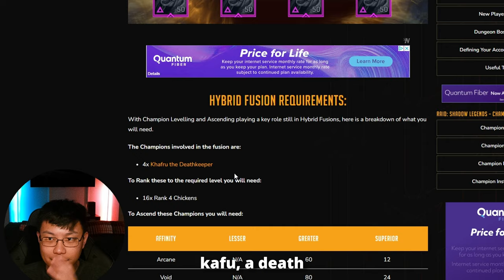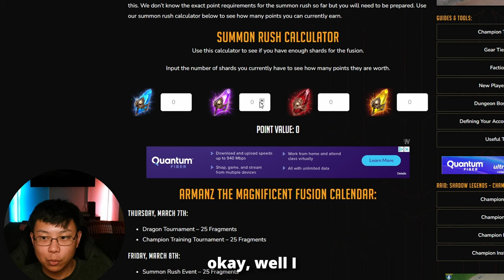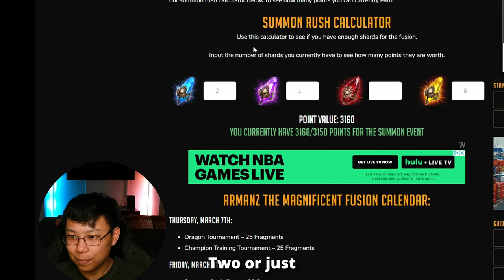Summon Event Calculator, Progressive Chances, Double Summon Event | Raid: Shadow Legends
Link to Hell Hades Summon Event Calculator

Timecodes
0:00 - Progressive Chance Champions
4:40 - Summon Event for Armanz
5:05 - How the summoning actually works
6:55 - Hell Hades Summon Event Calculator